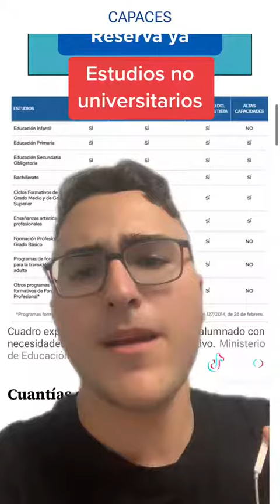Becas para alumnos con necesidades especiales